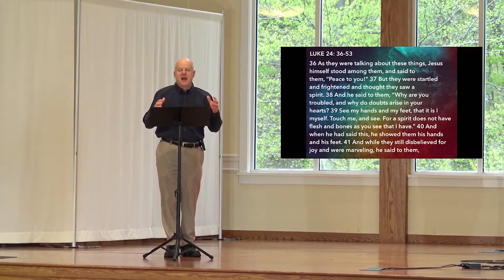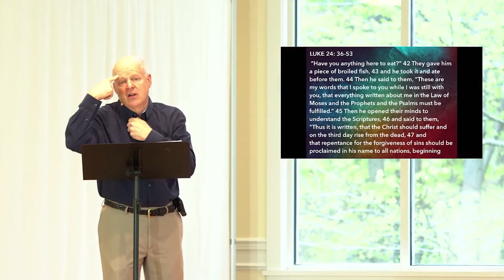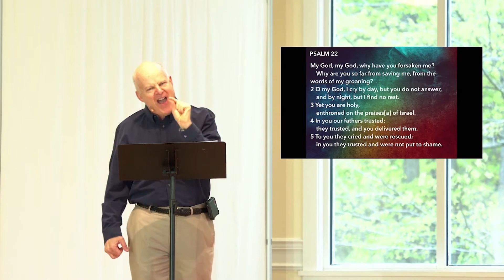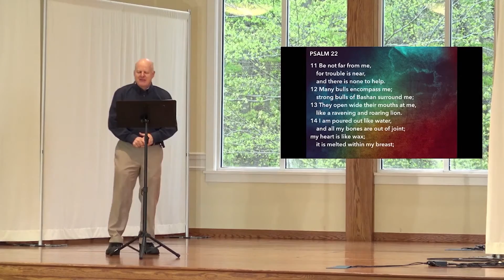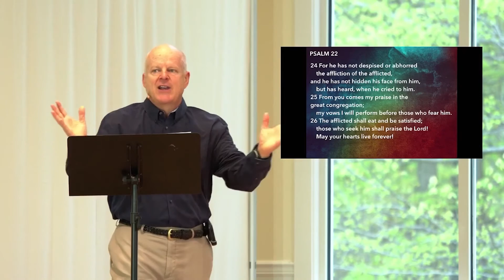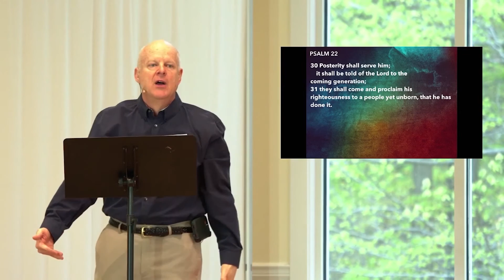Clothed With Power | Pastor Bill Jeschke | The King's Chapel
Luke 24:36-54